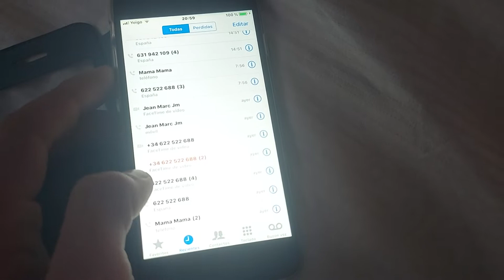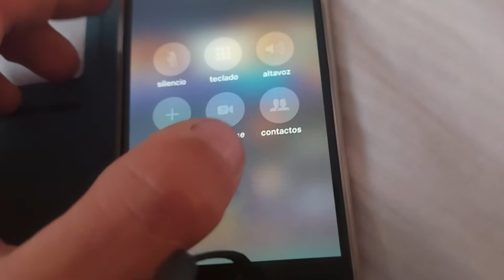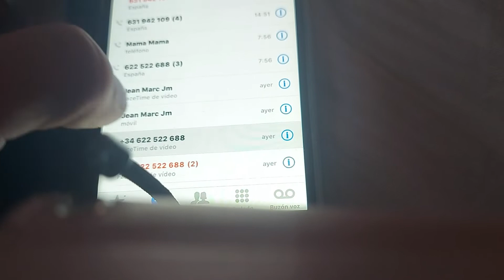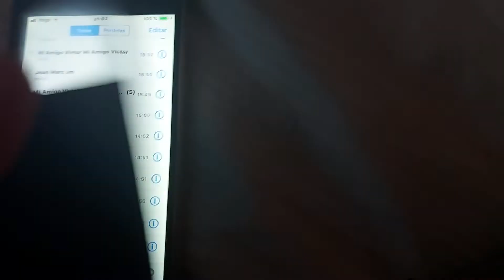Haciendo el trabajo personal de la casa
Hola chicos muy buenas bienvenido a un nuevo blog.Hoy trabajar aunque sean las 9:00 de la noche.Me acostare a las 0:00 de la noche